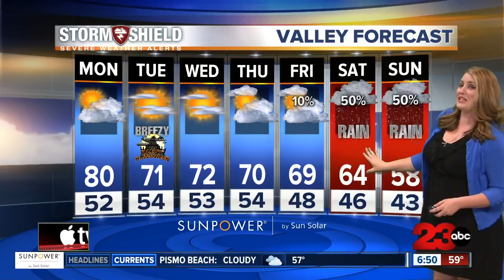Storm Shield Forecast morning update 10/30/17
Even though we have a disturbance moving overhead, don't worry about rain today. Bakersfield will start in the 60s this morning and top out with a high of 80 briefly this afternoon. Expect temperatures in the 70s this evening for your Halloween events, falling to the 60s after 8 p.m. The Kern River Valley will top out in the mid-70s with the low 70s in Tehachapi and Frazier Park.